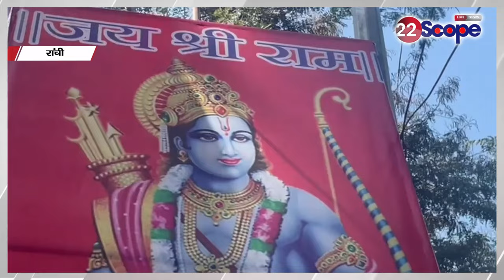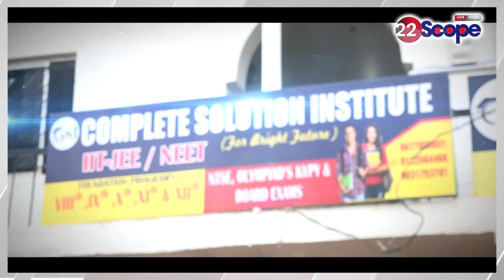Sudesh Mahto पत्नी संग पहुंचे अयोध्या धाम, राजधानी रांची के हवाई नगर मंदिर में हुआ अनुष्ठान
Sudesh Mahato reached Ayodhya Dham with his wife, ritual took place at Hawaii Nagar Temple in the capital Ranchi.
सुदेश महतो पत्नी संग पहुंचे अयोध्या धाम,  राजधानी रांची के हवाई नगर  मंदिर में हुआ अनुष्ठान
About Channel:
22Scope is a leading digital media platform of Jharkhand & Bihar. We are highly reliable and most trusted for political news, sports news, educational news, etc.

22Scope Live TV | 22 Scope | Hindi News | 22 Scope लाइव

CHANNEL AVAILABLE
JIO TV SETTOP BOX Channel No - 1475
VI
ROCK TV